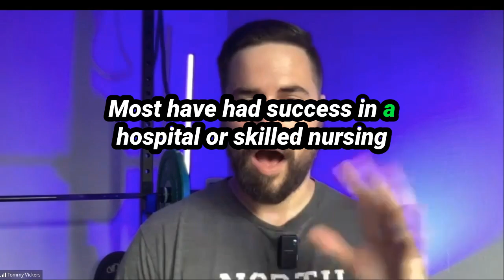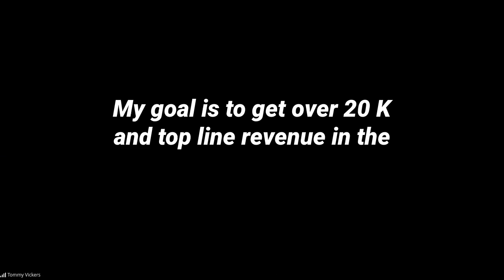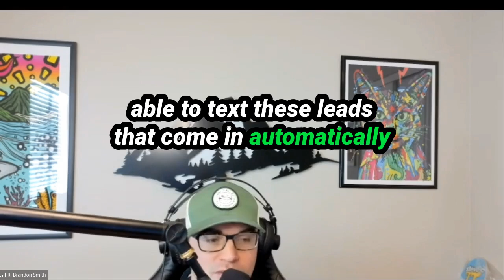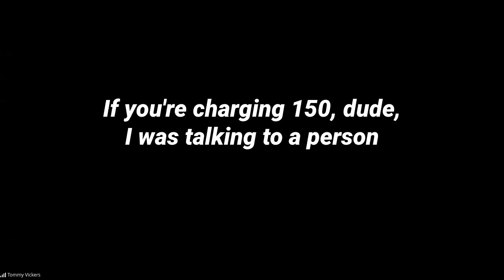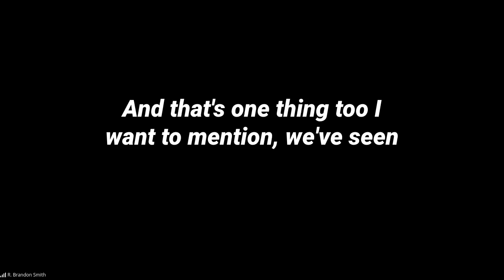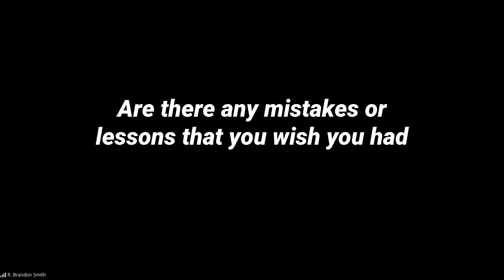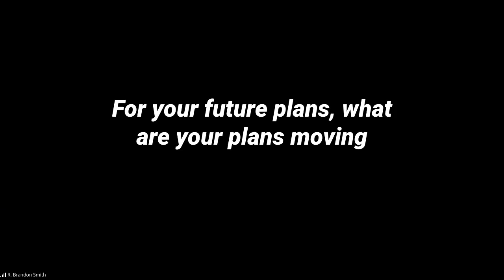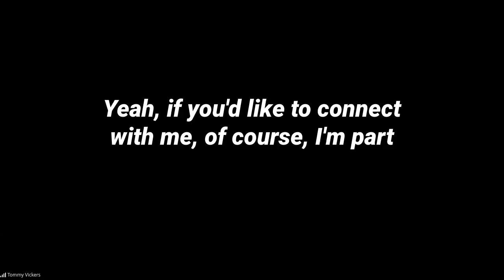How Tommy V. Made $18k in 11 Weeks as a New Cash-Based Physical Therapist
How Tommy Made $18k in 11 Weeks as a New Cash-Based Physical Therapist

Starting a cash-based physical therapy practice from scratch can feel daunting, but today’s guest, Tommy V, shows it’s absolutely possible to achieve remarkable results quickly! In this episode, we sit down with Tommy V, a newly minted cash PT who generated $18,000 in just 11 weeks. He shares the key strategies, marketing tactics, and mindset shifts that helped him grow his client base and revenue at lightning speed.

Tune in to discover:

The exact steps Tommy V took to attract his first clients.

The pricing strategy that resonated with his market.

How he overcame initial challenges and stayed motivated.

What he learned along the way that can help you succeed too!

Whether you’re considering a transition to cash-based practice or looking to accelerate your growth, this episode is packed with actionable insights and inspiration!